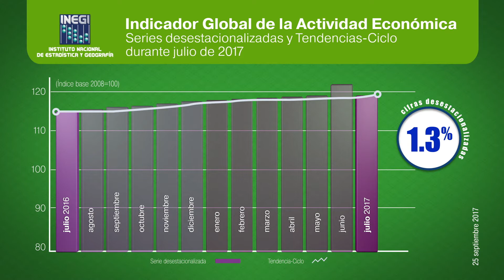Indicador Global de la Actividad Económica | julio 2017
El indicador global de la actividad económica, disminuyó (-)0.7% en términos reales durante julio del 2017 frente al mes previo con cifras desestacionalizadas.

En su comparación anual se incrementó 1.3% en el mes de referencia con respecto al séptimo mes de un año antes.

En términos anuales los grandes grupos de actividades mostraron los siguientes aumentos.

Las actividades terciarias en 2.7 %.

Las Primarias 2.4 %.

Mientras que las secundarias cayeron (-)1.5%.

Estas cifras se actualizarán el próximo 24 de Octubre.